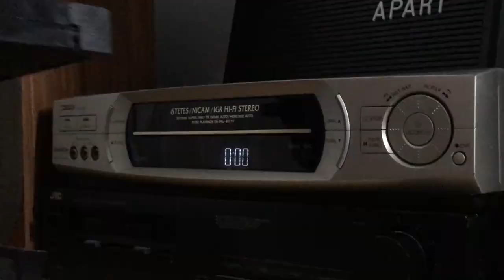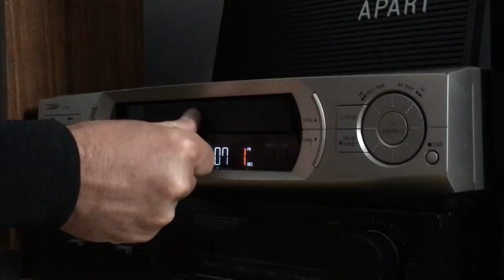SHEEPS - HALLOWEEN [Official Music Video] - from the FARM THREE ep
And Michael Myers’s hanging around
Followed by dancing killer clowns
They all go merrily hand-in-hand
And Freddy Krueger’s sharpened his blades
Herbert West’s never been so crazed
Halloween in my twisted mind
Jason Voorhees brought his mother
Leatherface is hitting on her
Pinhead and the tall man did their rites
And all the kids screamed like deadites
Candies like razors for your hellraisers